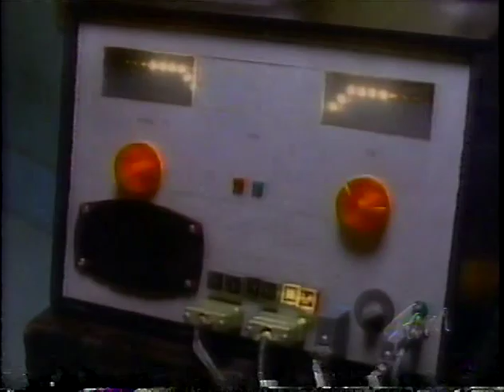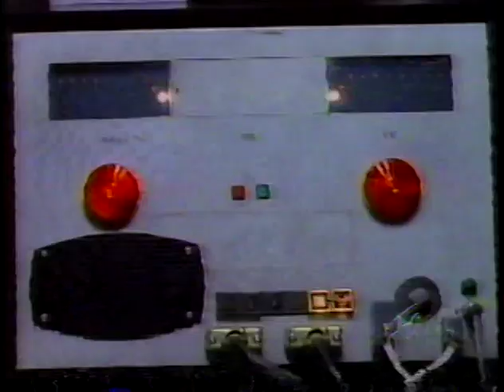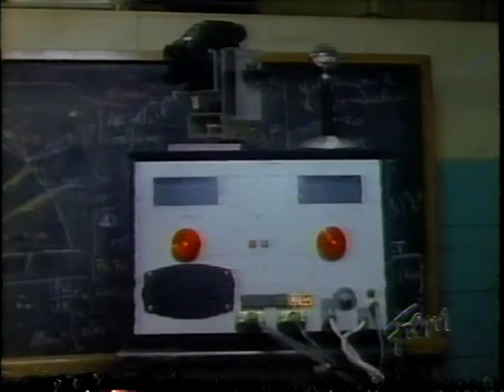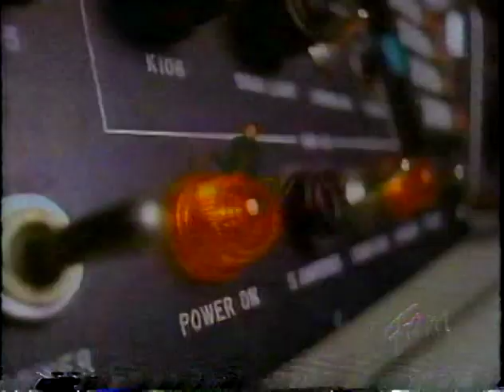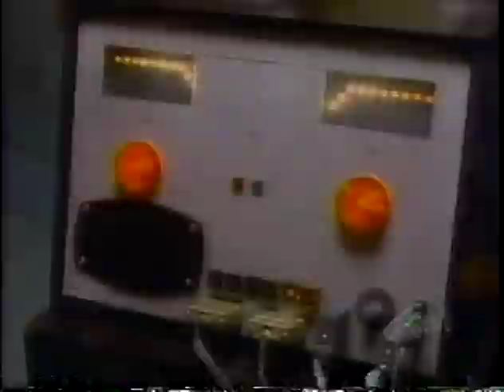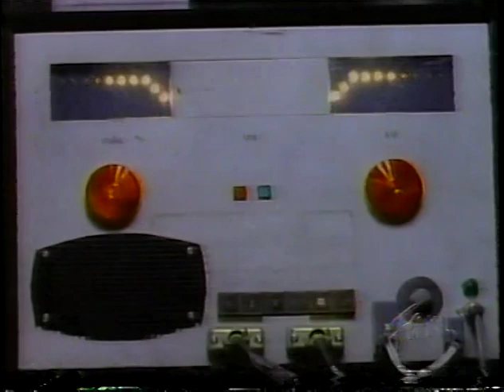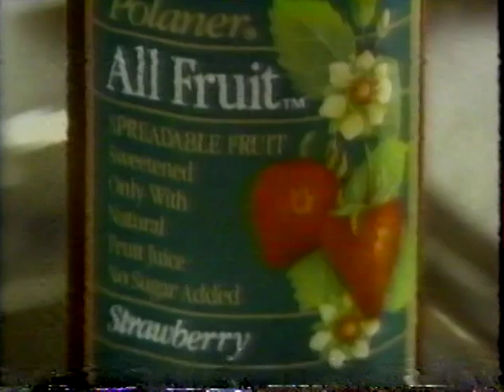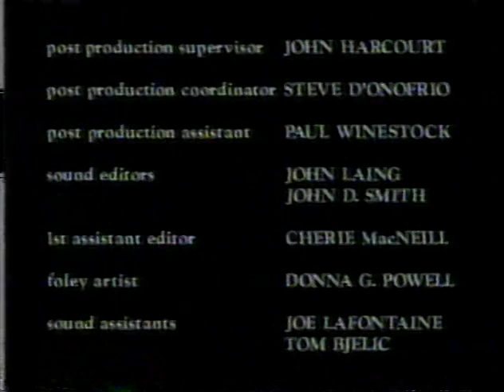Maniac Mansion S2 Ep 5 - Man and Machine - Full Episode - Eugene Levy, Schitt's Creek, SCTV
My channel monetized nor do I own this content, so it was never my intention to profit off this upload, I just want to be able to share it for the fans of SCTV and Schitt's Creek as this Canadian show seems to have been buried and will never be released on DVD nor be available on any streaming service.
I hope the proud Canadian fans of Maniac Mansion will celebrate this show as a part of their childhood, like it was mine.
After SCTV and before Schitt's Creek, there was a little Canadian show called Maniac Mansion based off a Lucasfilm videogame, it ran for three seasons, had many moments of brilliance buried within a standard family sitcom that really wasn't standard at all. Brimming with guest appearances and odd storylines, it launched the career of Kathleen Robinson, ran three seasons, hit syndication on The Family Channel and Showcase for a few years and then was never seen or talked about ever again.
I'm hoping a new generation can enjoy the Edison family like we did.